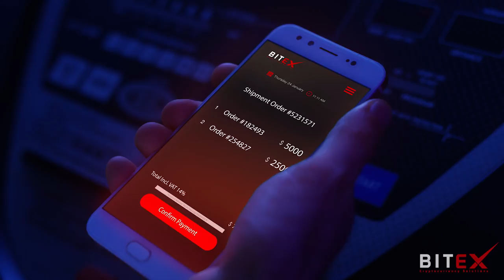English Bitex B2B Trailer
COMMUNITY IMPACT MEETS GLOBAL EFFICIENCY

BITEX is the first locally-embedded crypto-bank
What is BITEX?

The need for approachable financial services for the cryptocurrency economy is becoming a reality.

BITEX will provide hyper-localized crypto-banking services through their global platform to promote efficient growth across multiple continents, focusing predominantly on Asia. Cultures differ in their banking preferences - a localized strategy allows for more focused and calculated decision making.

We’re taking the sociable attributes that banks offer, such as community partnerships and building a local presence and combining them with the benefits and the efficiency that a decentralized blockchain provides.

How to get BitexPay Card?

👉1. Register on EZBITEX
👉2. Get XBX in your wallet based on which card you may need.
👉3. Move your assets to BITEXPAY once BITEXPAY Launches

👉 You can order and pay via cryptocurrency to get debit cards.
Time to change your coins to XBX 👌😍
Cryptocurrency is the future of payments. Bitex is an all in one cryptocurrency solution for your daily needs.XBX will be taken as fees in all our transactions as a utility token.

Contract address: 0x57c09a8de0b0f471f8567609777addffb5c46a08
Token name: XBX ⚜️
Decimal: 18
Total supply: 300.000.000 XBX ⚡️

👔 👔The Admins of Bitex Global Official are 👔 👔
⚜️ CEO/CTO: Harith M @harith_bitex_cerberex_estatex
⚜️ Community Managers
⚜️Bitex Business Proposal
⚜️Bitex Bounty Managers: @Bitex_Global_Official